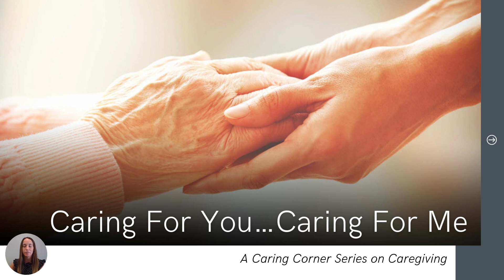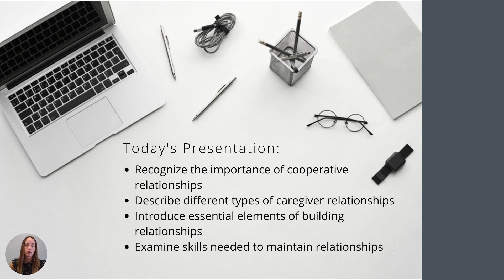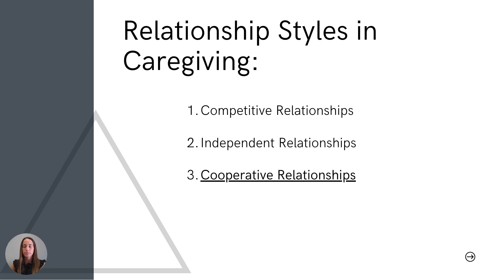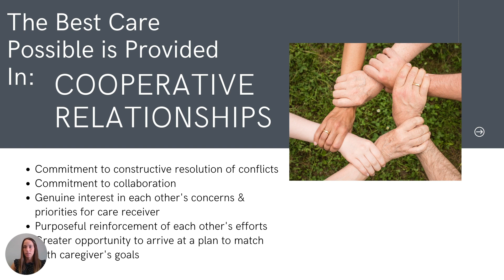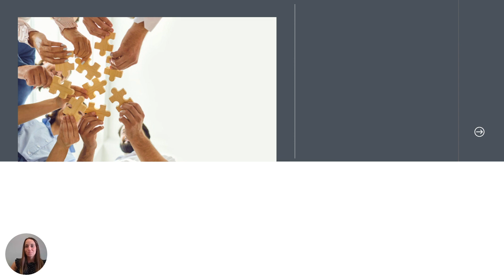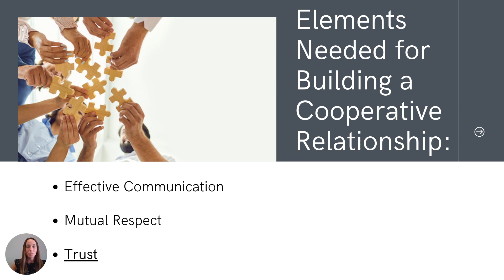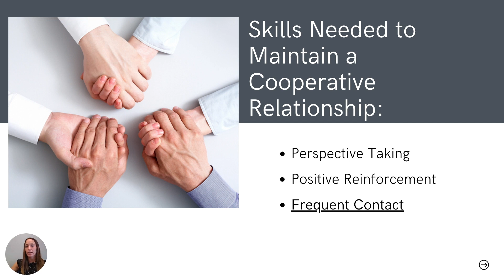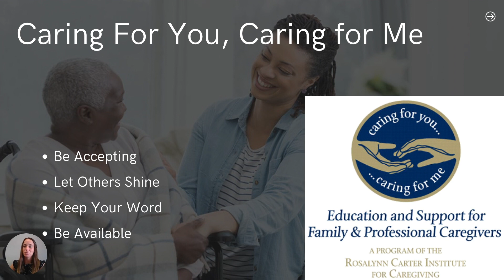Caring Corner: Caring for You, Caring for Me (3/5)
This is the third episode of our five-part Caregiver Series: Caring for You, Caring for Me. This episode focuses on building cooperative caregiver relationships between family and professional caregivers.